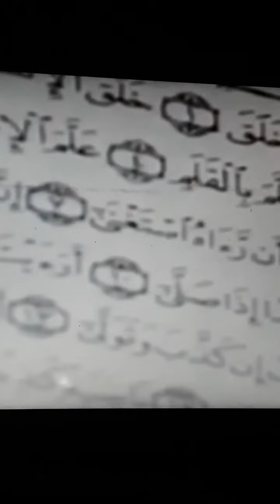Irani qari || Pakistani Qari || Indian qari || Afghanistan qari || Mesri qari